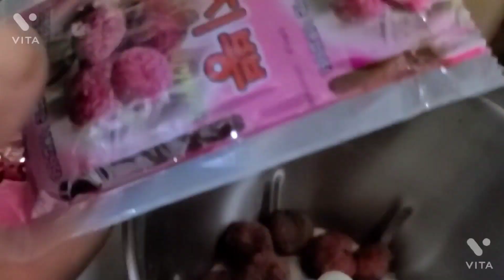왕언니 스타일 무청김치 초보자도 쉽게 따라 담는법 제발 맛을 의심 하지 마세요